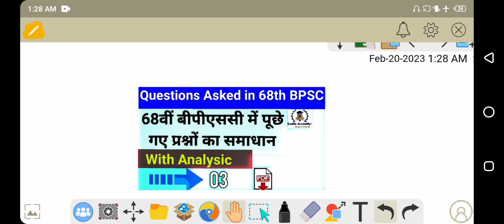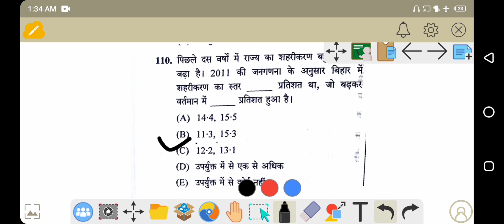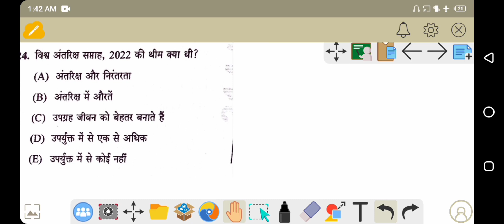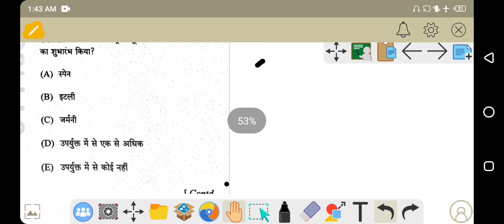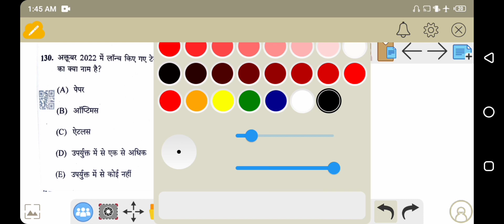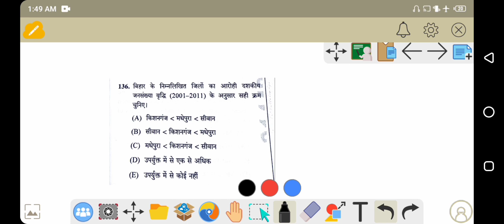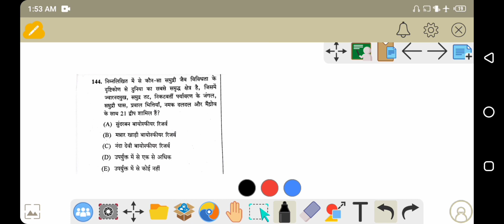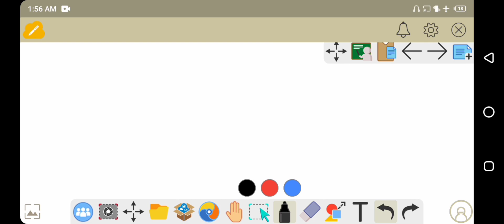68th BPSC Question Paper With Solution|समाधान के साथ 68वें बीपीएससी प्रश्न|By Neha mam ExaMs Academy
68th BPSC Question
68th BPSC Questions with solution
Analysis of 68th BPSC
Previous Years Questions
BPSC 2023 Asked questions
BPSC previous year questions
68वें बीपीएससी प्रश्न

General Science
Bank Exam
Governor of State
Governor of UT
# ExaMs AcadeMy Plus
Exam Academy Plus
Exam Academy